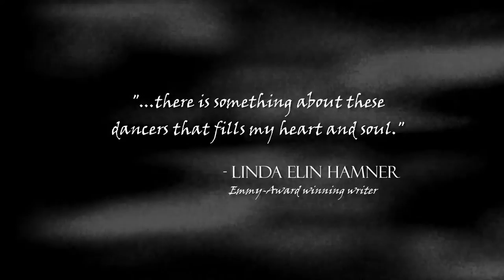KUMPANIA Flamenco L A Festival Trailer 2012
A documentary about keeping the art of flamenco alive in the city of Los Angeles. These dedicated artists devote their lives to the ancient Spanish-Romani art born of oppression and persecution. Starring Antonio De Jerez, Jose Tanaka, Kai Narezo, Gabriel Lautaro Osuna, Gerardo Morales, Antonio Triana II, Joey Heredia, Mizuho Sato, Vanessa Acosta Albalos, Briseyda Zarate Fernandez, Paloma Rios, Timo Nunez, Manuel De la Cruz, Deborah Lawler  & narrated by Bruce Bisenz.